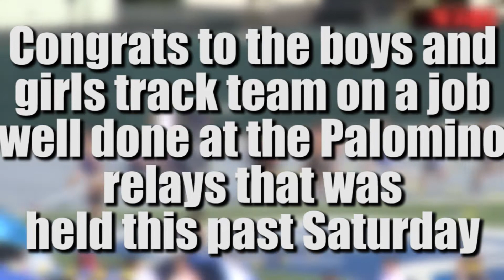3.12.18 - TCHS Daily Announcements